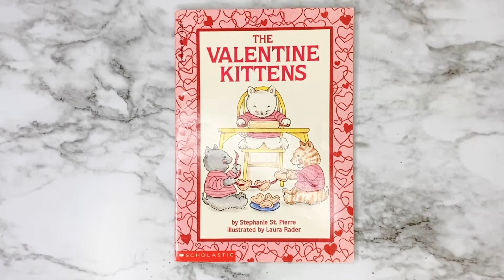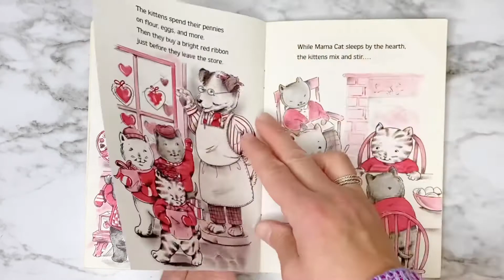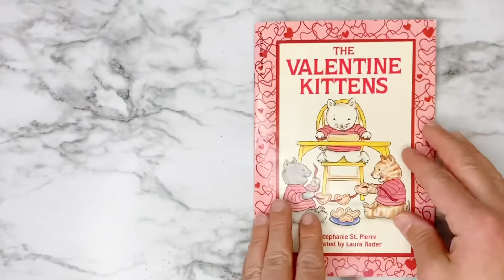The Valentine Kittens Read Aloud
Follow along as I read the book "The Valentine Kittens" by Stephanie St. Pierre.  Illustrations are by Laura Rader.